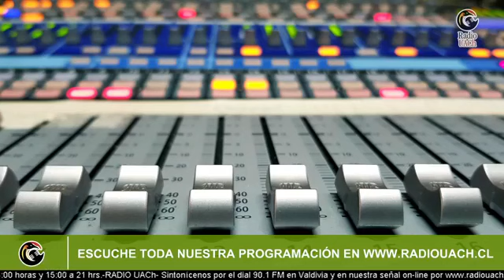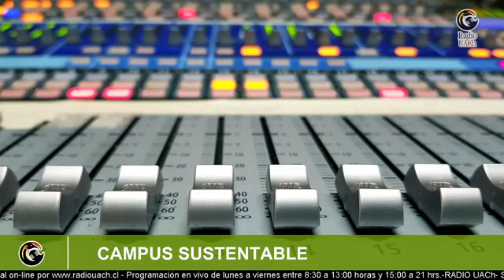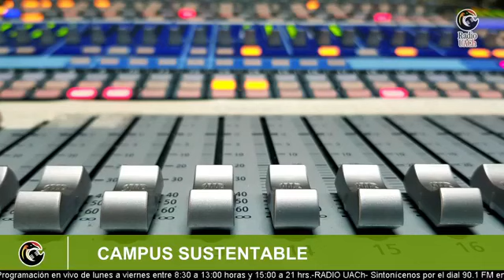CAMPUS SUSTENTABLE / 12 DE NOVIEMBRE 2020 (Ximena Sánchez - Angelo Espinoza)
Participan:
-Ximena Sánchez, magallánica, amante de la naturaleza y del contacto con los animales.
-Angelo Espinoza, médico veterinario, Director del CEREFAS UACh.
Conduce: Verónica Ruiz Paredes / Periodista Dirección de Servicios UACh
Sintonícenos todos los jueves desde las 10:00 horas por la señal 90.1 fm en Valdivia y en streaming de vídeo por nuestra página de Facebook.